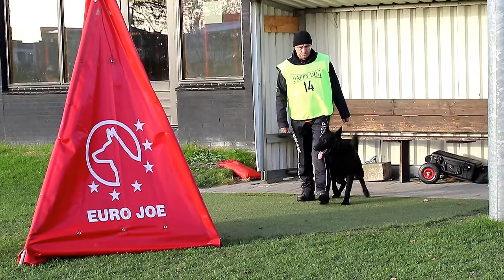Interland 2017 Rob van Tol Urban von der Schiffslache Protection 88P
Interland 2017 Nederland Belgie Rob van Tol Urban von der Schiffslache  Protection 88P bij kringgroep Walcheren